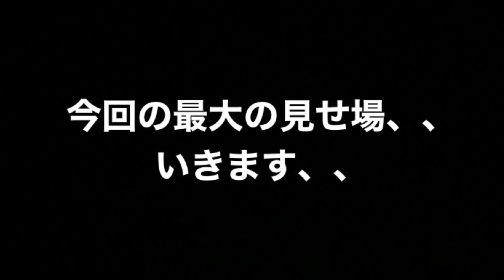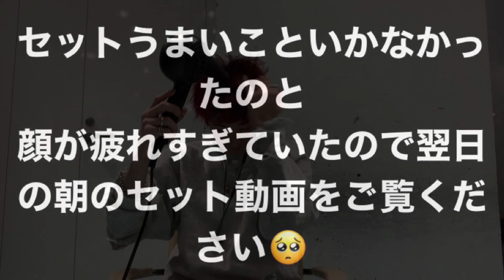【実験】恭平が美容師っぽい動画を撮ってみた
恭平です。

秋なので白塗り卒業しました。
ネタが思いつかず真面目な動画になってしまいました。
ネタよ降ってこい。おもしろい神様僕に力を、、

SOCO 東京都渋谷区代官山町１１−１２ 日進ヒルズ代官山４F
AO 東京都渋谷区神宮前５−１１−６ T’s表参道B1F
SUN 東京都渋谷区神南１−１５−８ ひきだしのような家に４F